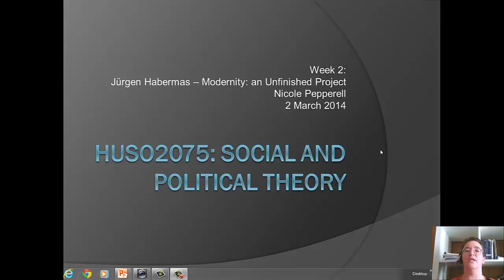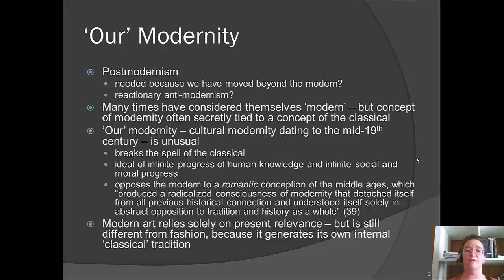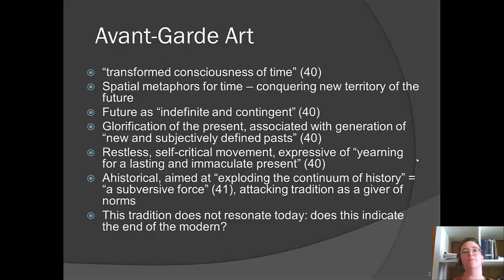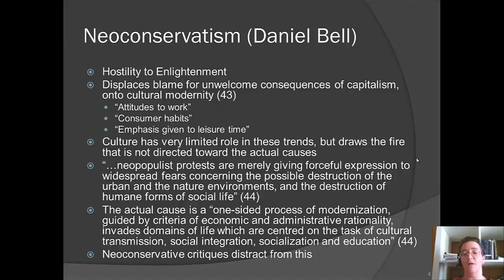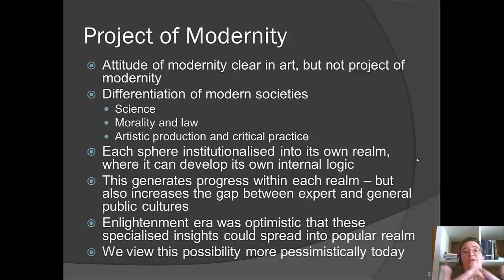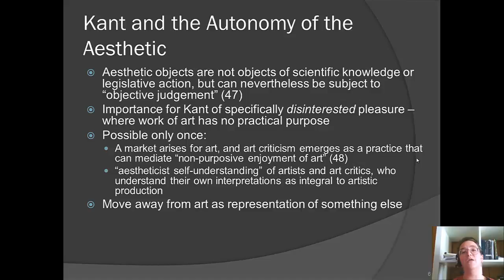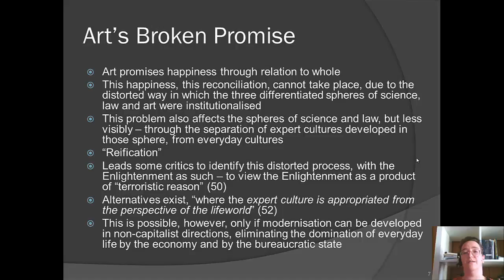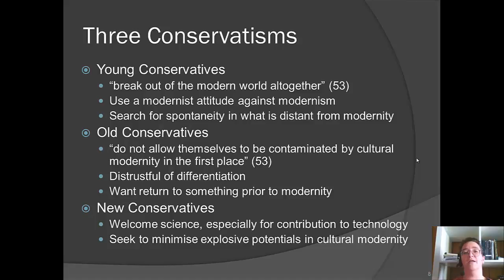Week 2 Supplemental Jurgen Habermas Modernity an Unfinished Project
Week 2 Supplemental Lecture Jurgen Habermas Modernity an Unfinished Project